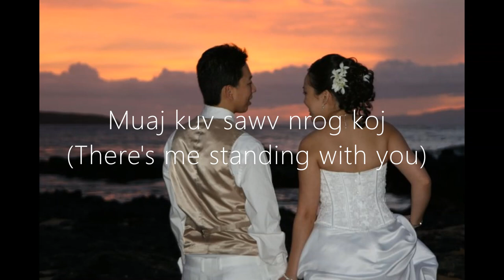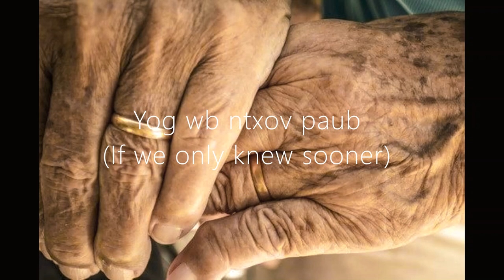Sab Hnub Poob-Original Song by Sophie M. Lee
Song Produced By: ZSRecords
Lyrics, Melody, and Vocals By: Sophie M. Lee
Vocals Recorded By: Dustin Sisson, Blast House Studios

Maui, Hawaii Sunset Beach Wedding Photos: Sophie M. Lee
50th Wedding Anniversary Celebration Hands Photo: Amanda Madden